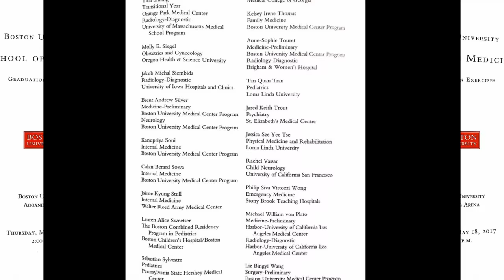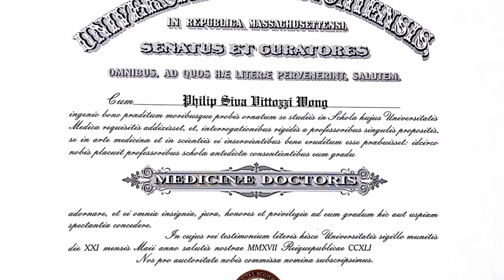Siva's MD Commencement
Created by Grace Kwan